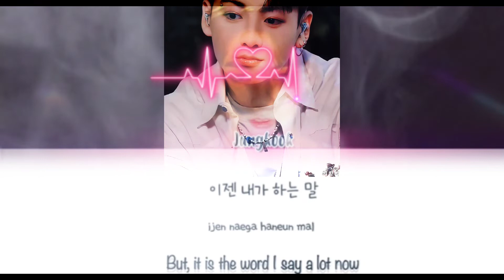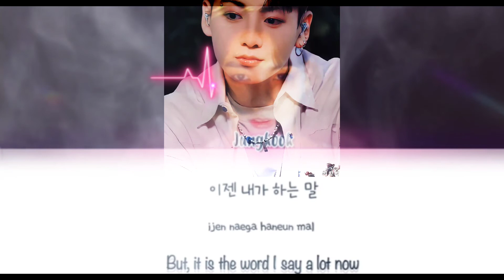BTS JUNGKOOK " GOOGBYE" Lyrics (Color Coded Lyrics)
All rights reserved to their owners , i do not own anything , this video is for fun and for non korean people to sing along beautiful songs in korean easily , i love you everyone.